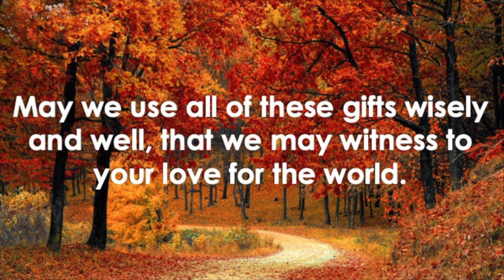Prayer of Approach